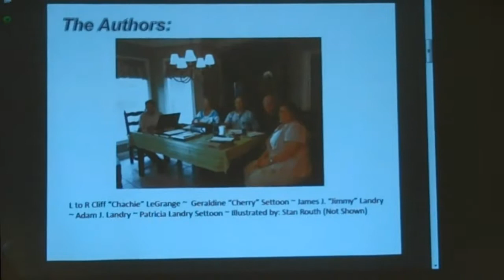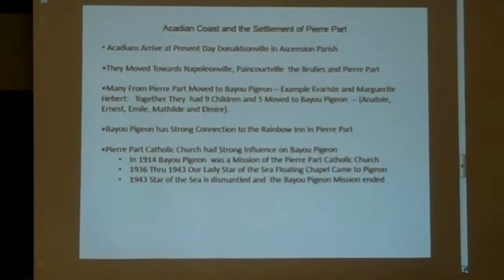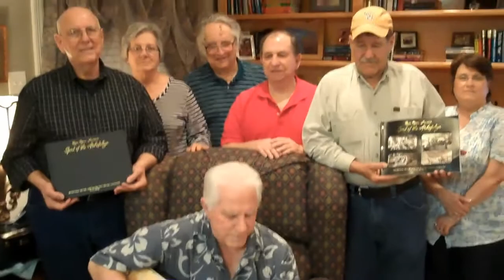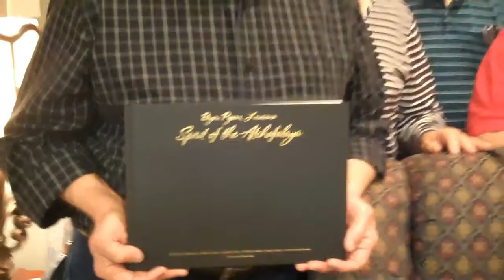Bayou Pigeon Book.mp4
Bayou Pigeon Book Dedication & and Authors.